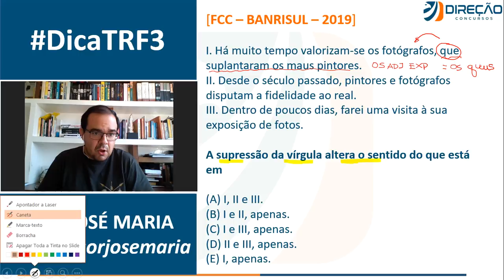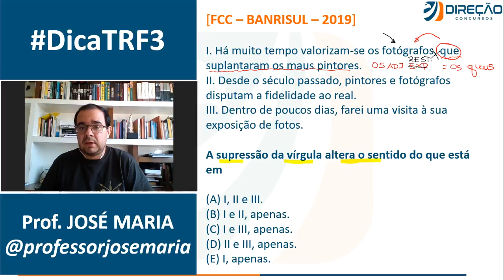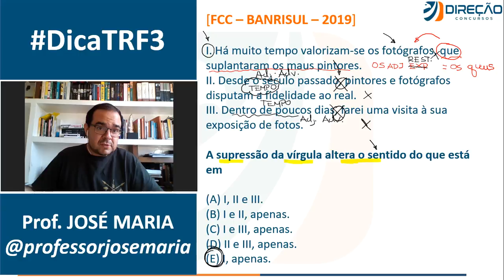Uso da vírgula - Dica de Português para o TRF3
🦅 Conheça nossas Assinaturas e estude com o melhor material do mercado Nesse vídeo o professor José Maria analisa uma questão da banca FCC sobre o uso da vírgula, conteúdo muito importante e bastante explorado na disciplina de Português dentro do edital do TRF3.